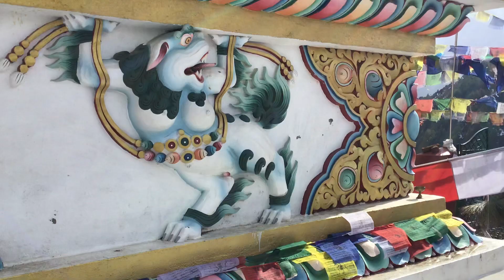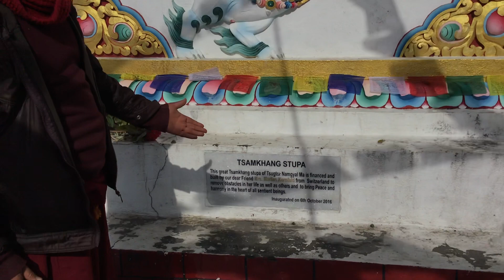26 February 2020